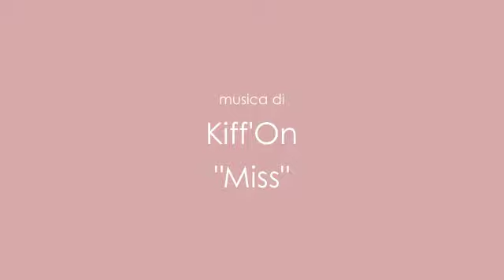Silver Christmas MakeUp Tutorial